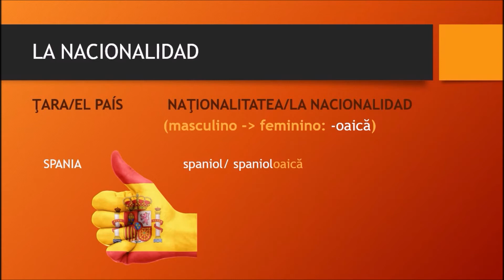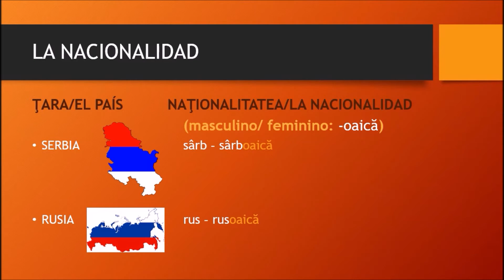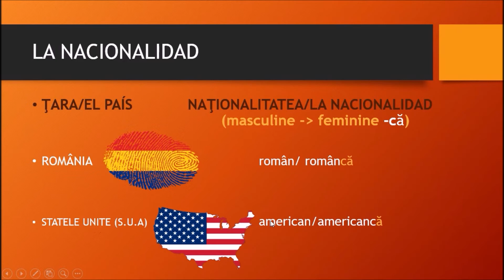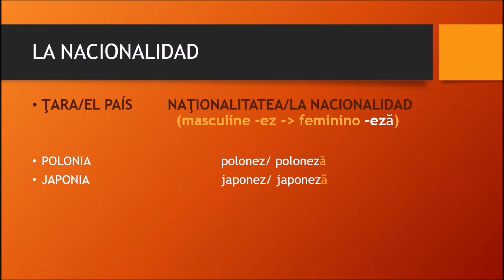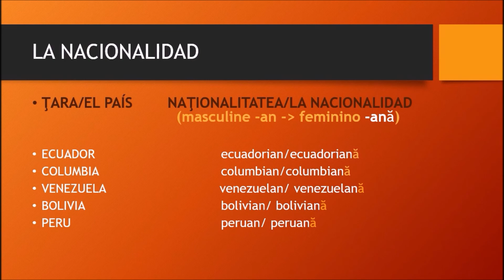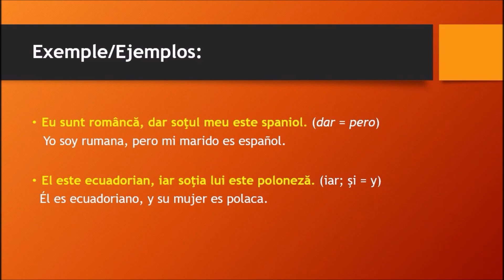Las nacionalidades en rumano- Curso para aprender rumano nivel A1 #46 I Study Ro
📚Curso Online  para aprender rumano nivel A1✅
Vídeos breves que te ayudarán a  aprender rumano básico de la manera más sencilla y divertida.
↓↓ DESPLIEGA LA CAJA DE INFORMACIÓN ↓↓

Una breve presentación de las nacionalidades y la forma de masculino-femenino para cada una de ellas.